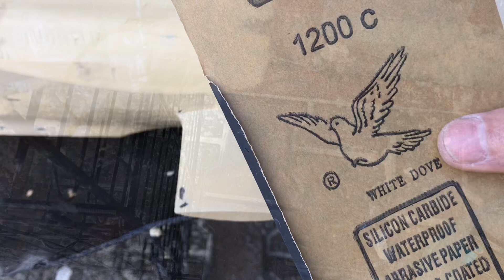1/70 ÖLÇEKLİ MODEL RC DENİZALTI YAPIMI, FİBER KAPLAMA VE POLYESTER UYGULAMASI. PART 8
1/70 ÖLÇEKLİ MODEL RC DENİZALTI YAPIMI, FİBER KAPLAMA VE POLYESTER UYGULAMASI. PART 8

Yeni Tip Denizaltı Projesi-YTDP Yani Reis Sınıfı Havadan Bağımsız Tahrikli Denizaltı Projesi ve HBT Kabiliyetinin Stratejik Önemi
Alman U-214 sınıfı İngilizce kısaltması AIP olan bundan sonra kısaca HBT diyeceğim havadan bağımsız tahrik sistemli denizaltıların Türkiye’ye yönelik ihraç versiyonu olan ve Almanların Tip 214TN olarak sınıflandırdığı denizaltılar Türkiye’de “Reis“ Sınıfı olarak isimlendirilmekte. Öncelikle şunu belirtmek isterim ki: aynı tip denizaltıların Yunanistan, Güney Kore ve Portekiz’in yaşadığı sorunlar bir zaman çok konuşulmuştu. Ancak Türkiye’nin denizaltıları inşa edilmeden önce tüm stabilite ve yapısal hesaplamaları Türk subay ve mühendisleri tarafından dizayn ofisinde yeniden tasarlanıp düzeltilerek denizaltılarının sorunsuz olması sağlanmıştır.
HBT sistemi yakıt hücreleri dâhil olarak Alman firmasından tedarik edilen denizaltının tasarımı da Alman firmasına ait olup üretimi Türkiye’de yapılmaktadır. Bu açıdan denizaltı milli denizaltı değil, sadece büyük oranda yerli üretimdir. Ancak içinde bazı milli sistemler de vardır ki info-grafiklerde görülmektedir.
Proje kapsamında denizaltının beyni denebilecek Denizaltı Bilgi Dağıtım Sistemi HAVELSAN tarafından geliştirilmiştir. Ayrıca ASELSAN, AYESAŞ, STM, KOÇ BİLGEM, TÜBİTAK-BİLGEM ve MİLSOFT firmaları tarafından çeşitli sistemler geliştirilmiş ve uygulanmıştır.
Havadan bağımsız tahrik sistemine sahip denizaltı gemileri suyun altına iken gücünü elektrik üretiminden veya akülerden alıyor. Bu sırada dizel motorlar kullanılmadığı için personelin hava ihtiyacı dışında dizel motor için havaya ihtiyaç duymuyor. Su altında yani şnorkel ile veya su üstünde yüksek hızda seyir sırasında dizel motorlarını kullanırken, düşük hızda sessiz seyir için HBT Sistemi’nden yararlanıyor. Dolayısı ile personel hava ihtiyacı hariç 3-4 haftaya kadar hava şnorkeli çıkarmadan seyir yapabildiği söyleniyor.